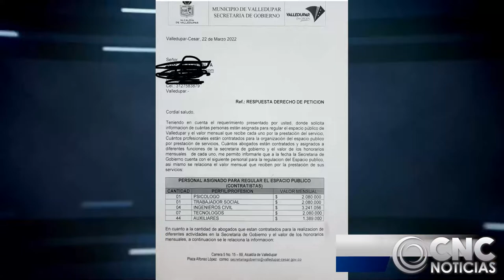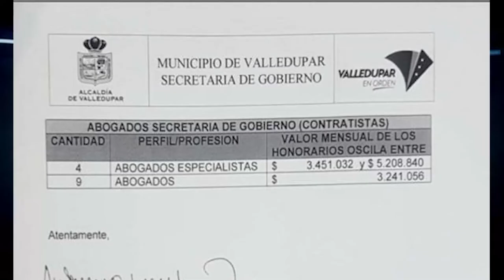EL ESPACIO PÚBLICO DE VALLEDUPAR PERTENECE A PRIVADOS